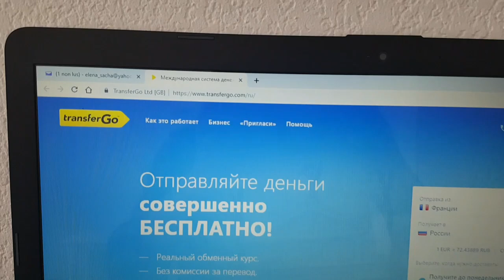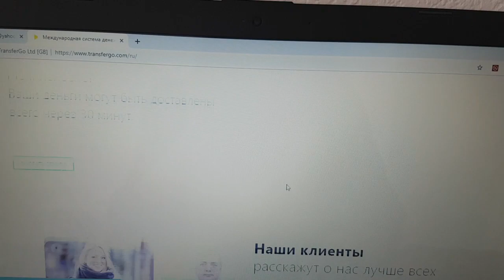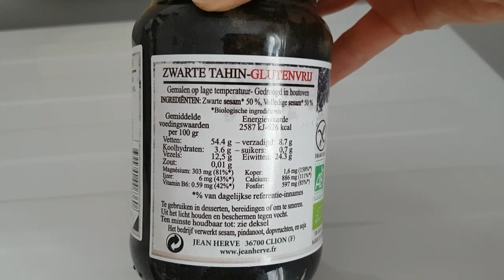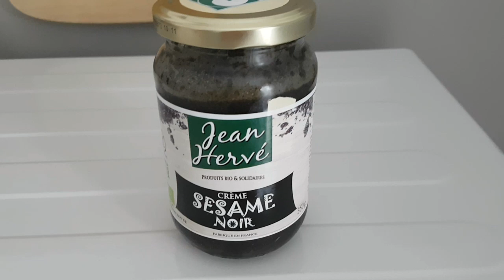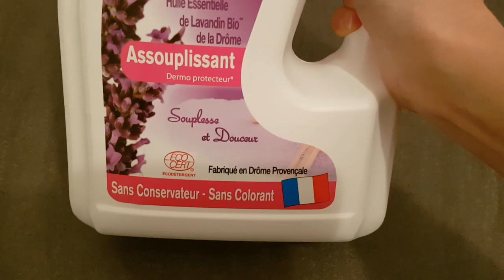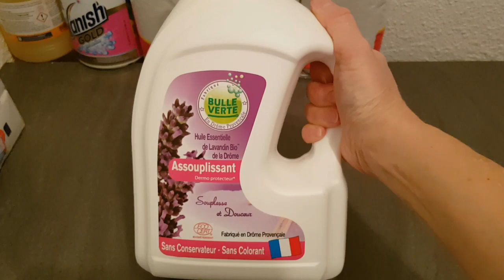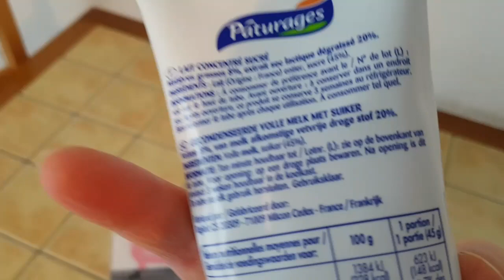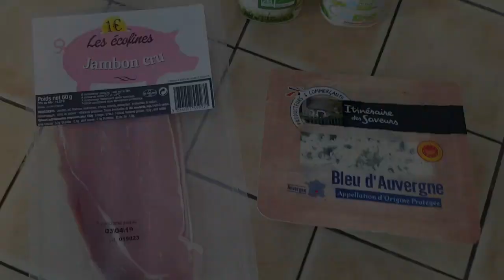Как накормить семью на 4 евро ? Выдумываю ЭКО МЕНЮ. Как помогаю родным на Родине ? Франция [ 2019 ]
Как помогаю родным на Родине. Быстрый перевод денег без процентов

Как сэкономить на еде? Как накормить семью на 4 евро. Что можно купить на 4 евро во французском магазине. Выдумываю ЭКО МЕНЮ на 4 евро. Обзор французских био продуктов. Что едят французы. Какой полезный сахар я использую в выпечку? Запеканка из макарон. Жизнь в Провансе с Elena France.

Привет, меня зовут Елена, и я являюсь основателем канала Elena France Жизнь Сибирячки во Франции. Прованс с Душой!
В своих видео я показываю реальную жизнь во Франции, французский быт, мою французскую семью и моих французских родственников.  Рассказываю о французах, их образе жизни, традициях. Снимаю Влоги и обзоры био продуктов, косметики,  пп рецепты французской кухни. Я замужем за французом. Мы путешествуем по Провансу, рассказываем, что посетить в Провансе. А так же, мой канал о правильном питании. Здесь вы найдете полезные и простые пп рецепты от Elena France. Я рассказываю, как похудеть на правильном питании, а так же делюсь советами от французских диетологов. На канале мы учим разговорный французский язык с носителем языка! Уроки очень простые, но полезные.